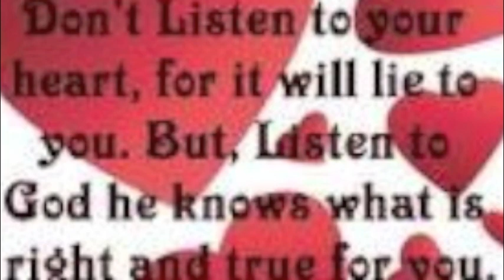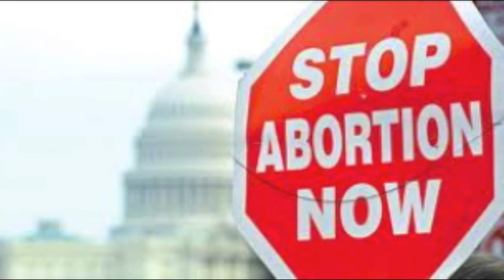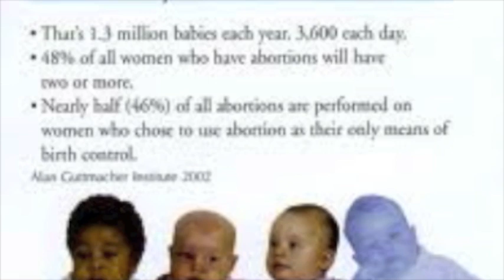Topdolla Sweizy & Kenny B Sweizy - Abortions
Produced By: Chop Beatz -- Follow Him @ChopBeatz
Artist: Topdolla Sweizy (@TopdollaSweizy) & Kenny B (@TheeReal_KennyB

New Mixtape Coming Soon